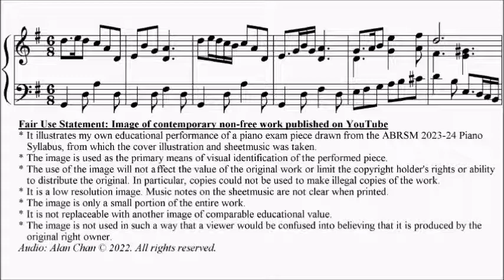ABRSM Piano 2023-2024 Grade 5 B2 Marmion Wind in the Willows Sheet Music